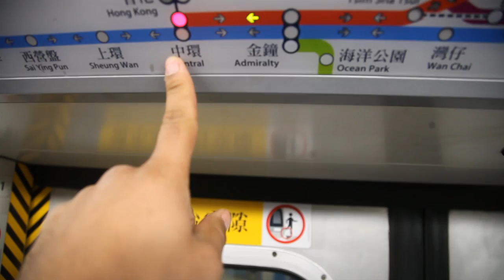أكبر بودا في العالم :o The Big Buddha Hong Kong NABIL MAZAR VLOGS 004